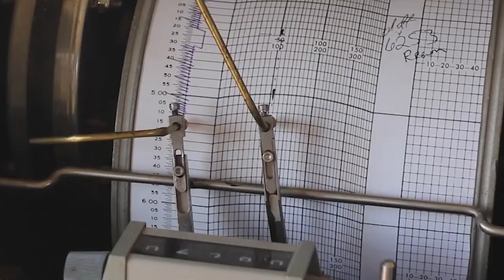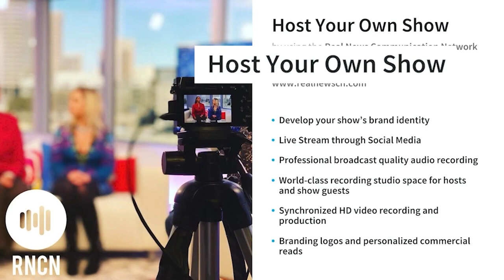THE CRUDE TRUTH Ep.68 Savanna Rose, Owner Midstream Mats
Woman owned certified and that's THE CRUDE TRUTH!  On this amazing episode we visit with Female Entreprenuer Savanah Rose, who owns and operates Midstream Mats.  She gives us her insight to being an entreprenuer with an oil and gas service company.  Sit back and enjoy as she shares the Importance of being a HUB and SBA woman owned company and tells us what is important to any entreprenuer.